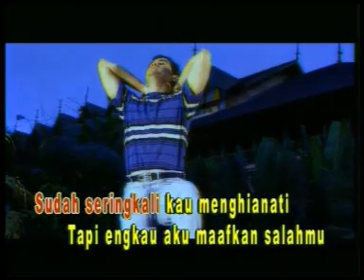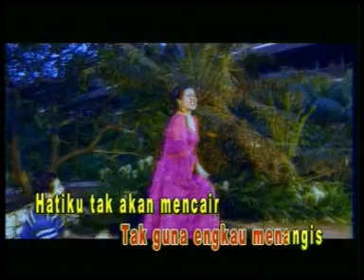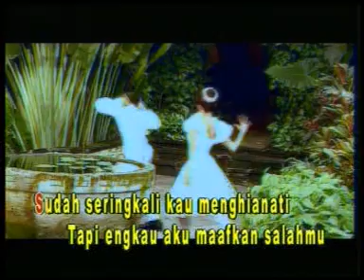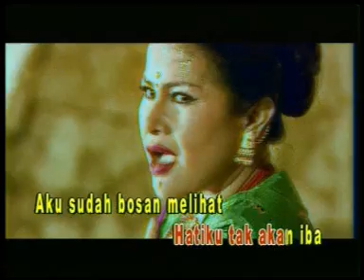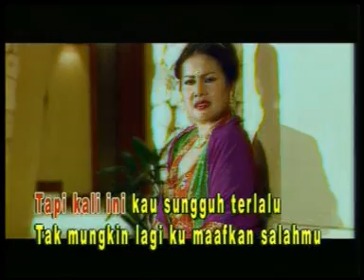AIR MATA DARAH ELVY SUKAESIH